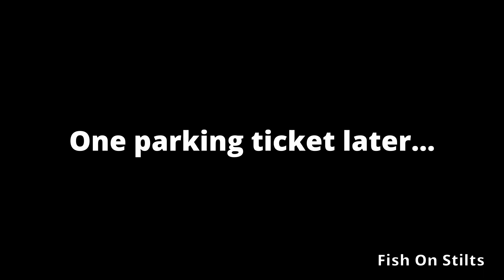Artist Profile - Tinka Sparks of Delighters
We interview Tinka Sparks, who has run the circus company Delighters in Edinburgh Scotland for the last 12 years. We chat about circus, costumes, teaching, the industry and the challenges of running a performance company whilst looking after a family.